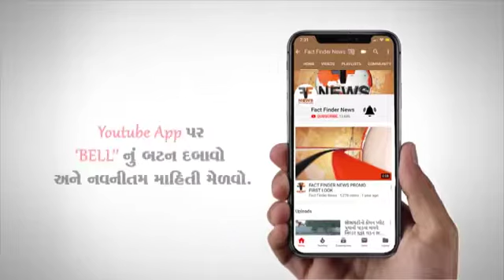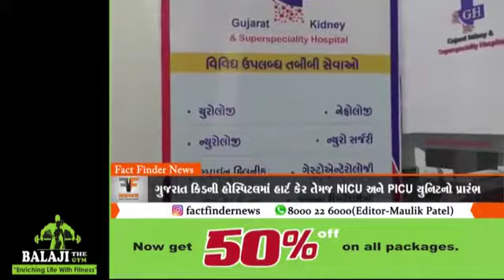Inaugration of Heart Care and NeoNatal Department - Gujarat Kidney Super Speciality Hospital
The Heart Care department and NeoNatal Departments are now open at Gujarat Kidney & Super Specialty Hospital Vadodara.